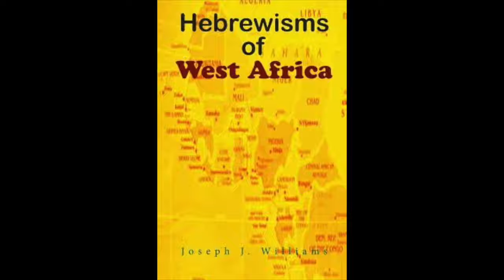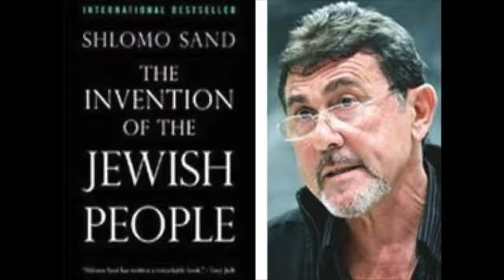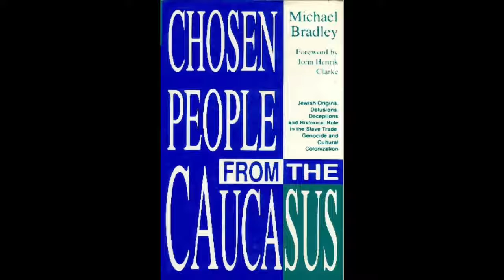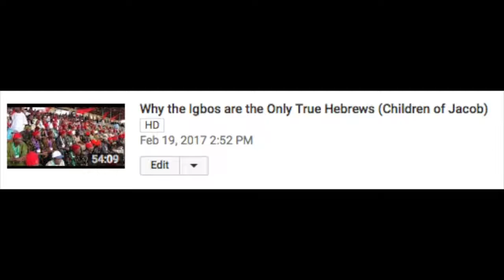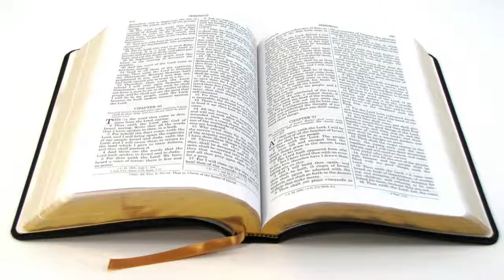The_real_Hebrews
We are Highlighting 100% proof that Igbo people are the Hebrews of the Bible. This include the Igbo people in South East Nigeria and those sold to .

Hebrew israelites.

You Israel,was given common sense over all the Nations of race on the face of the earth,it came from Heaven in the volume of the book from the Most High .

Using the Customer Prescription card will help you to recommend the best products for your clients hair as well as outline the products and techniques used.